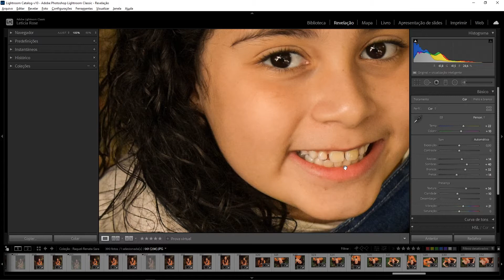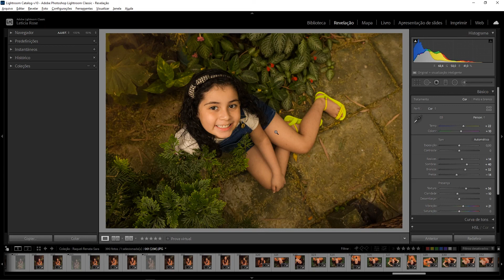[Aula 03] Curso Secreto de Lightroom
📥 Me envie sua dúvida pelo IG: @euleticiarose